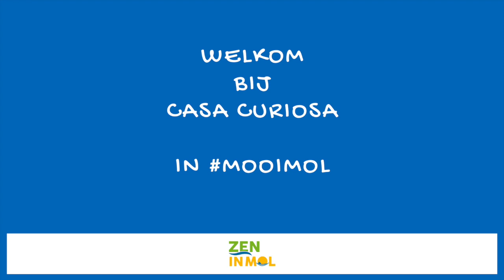Casa Curiosa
ASACURIOSA ligt midden in het bruisende centrum van Mol. Vlak bij openbaar vervoer, supermarkt en winkelstraat.
In de buurt vind je ook gezellige restaurants en cafés. Het huis beschikt over 12 slaapplaatsen, een tuin met BBQ en een eigen Bar.